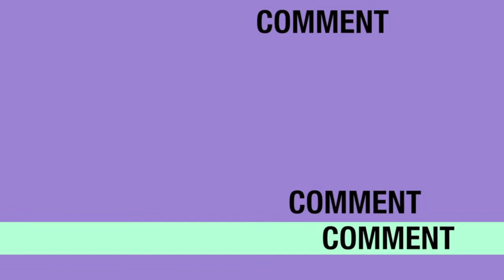Clash of Clans- Best Raids of the Week Ep 5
Sorry that i havent done this series for a while! Will try to start keeping up on it. Good job to everyone in this vid and to sach for hitting champ! Do you like Clash of Clans? Yea you do! Since you like Clash of Clans, check out the links below for more!

Clash of Clans FREE GEMS! Click this link and use invite code "wite" for bonus points!

Do you like Clash of Clans? Yea you do! Since you like Clash of Clans, check out the links below for more!